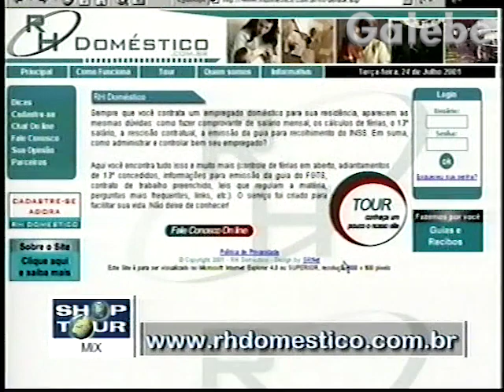WWW RHDOMESTICO COM BR CLÁUDIA TENÓRIO GALEBE 27 07 2001 2